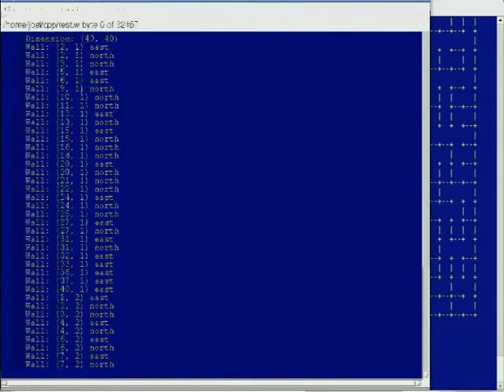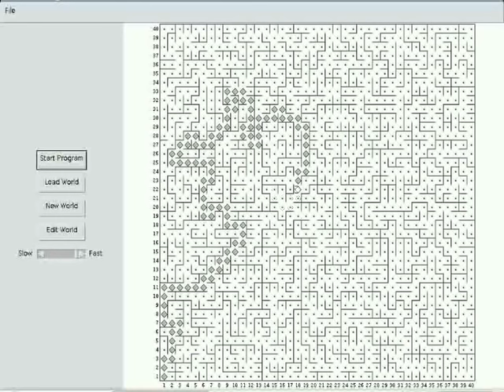Karel the Robot exploring a maze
In my attempts to create mazes for Karel, I came across several interesting ways to create mazes. It's fun to write different algorithms and let Karel walk around to see what kind of patterns occur in the mazes, and to see the shapes of the paths in it, because even though the mazes are generated 'randomly', each algorithm results in different kinds of patterns.

The maze in this video was created with my own version of Kruskal's algorithm: Start with 40x40 independent sets with 1 rooms. Randomly look for 2 sets that are 'neighbours', but with a wall seperating them, join those sets and remove the wall. After each step the number of sets is reduced by one, so it continues untill there is only 1 set that contains all the rooms.

In case you are interested, here you'll find some more algorithm descriptions, and images of the resulting mazes

In case you have paid very close attention and notice the generated maze doesn´t look anything like the maze Karel walks in; the whole maze is mirrored along the x-axis, because 0,0 in my array is the top left and 1,1 in Karels world is the bottom left...